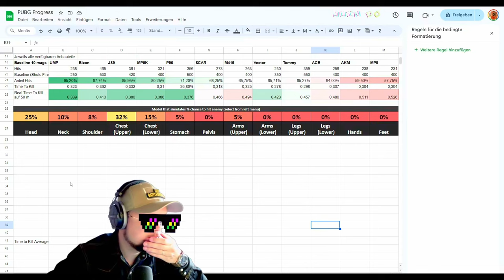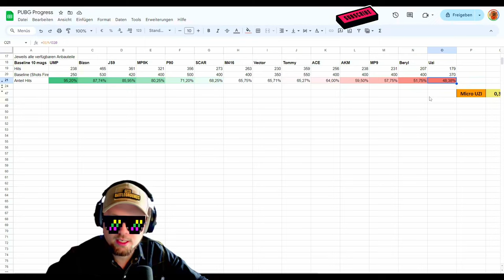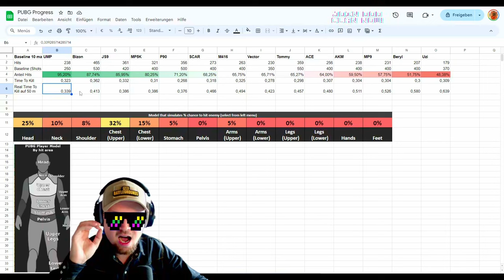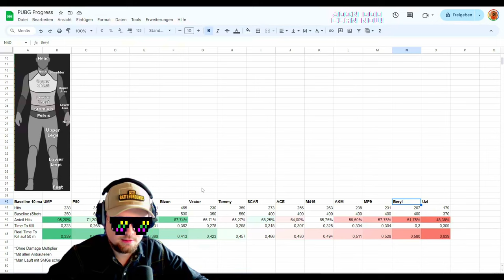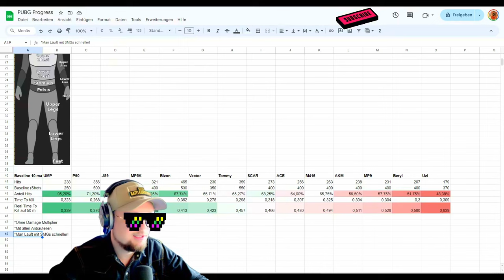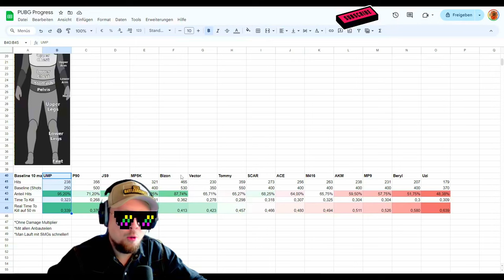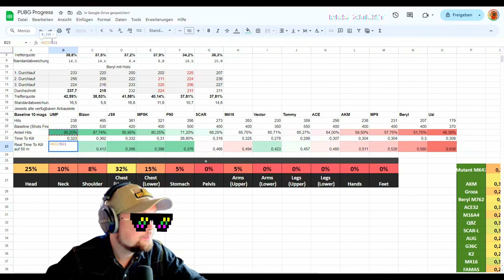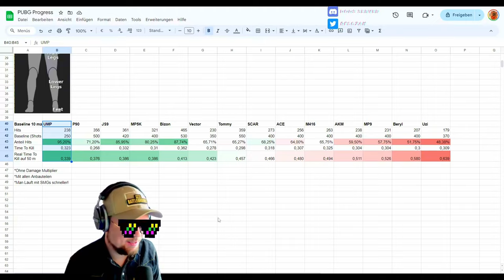PUBG: Beste Waffe für EUEREN Spielstil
Hi! Ich bin Shooter Zocker und Clan "Mutti". Auf meinem Kanal findest du Gameplays und auch hin und wieder ein Video mit Tipps und Tricks :), diese findest du gesammelt hier:

GPU Geforce RTX 4070
CPU AMD Ryzen 7
Monitor Acer Predator mit 144 Hz
Bestes Mauspad der Welt - Skypad aus Glas
Maus: Ninjusto Sora V2 (Nachfolger meiner Naga Trinity die einfach viel zu schwer ist)
Supergrip Patches für die Maus
Mein Gaming "Handschuh" Azeron Cyborg
Das wichtigste überhaupt: Gescheite Kopfhöhrer: Beyerdynamic DT 990 PRO (auch für Brillenträger geeignet)
Ordentliches Mikrofon
Stream Deck
Gute Beleuchtung
Facekamera Sony ZV1
Monitormontageplatte für das ganze Zeug (Ordnung ist das halbe Leben)